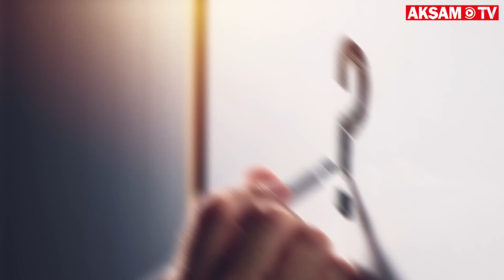Atatürk'ün De Yaşadığı Osmanlı'nın İlk Toplu Konut Projesi: Akaretler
Bugün İstanbulluların eğlence merkezi olarak gördükleri Akaretlerin Osmanlı Devleti'nin ilk toplu konut projesi olduğunu biliyor muydunuz?

Akaretleri önemli ve özel kılan aslında muhtemelen birçoğumuzun bilmediği bu özelliğidir... Peki, bu konunun Galat-ı Meşhur'da ne işi var? Şöyle diyebiliriz: Tarihte bugünkünden farklı bir amaçla yapılmış ve bir ilk olma özelliği taşıyan bu yeri sadece eğlence ve sanat merkezi olarak görmek de bize kalırsa bir galat-ı meşhurdur...
Beşiktaş'ın ortasında bambaşka bir dünya burası. Yokuşunu tırmandığınızda geçmişi 19. yüzyıla uzanan muhteşem binalar görürsünüz.

1875 yılında Sultan Abdülaziz döneminde sarayda çalışanların ikamet etmesi için yapıldı bu sıra evler. Bugünkü lojman mantığı diyebiliriz. Bu yapıların bir kısmı da kiraya veriliyordu. Buradaki amaç ise Aziziye Camii'ne gelir sağlamaktı. Zaten kelimenin anlamına baktığımızda Akaret kelimesinin 'gelir getiren mülk' demektir...

Akaretler zamanında tanıdık isimlere de ev sahipliği yapmıştı.
Mesela Balkan Savaşları esnasında Mustafa Kemal, annesi Zübeyde Hanım ve kız kardeşi Makbule İstanbul’a göç ederek 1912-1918 yılları arasında Akaretler’de yaşadılar.

Ünlü saray ressamı Fausto Zonaro da burada yaşamıştı…
İşte Akaretlerin kısa hikayesi bu. Artık burayı sadece bir eğlence merkezi olarak değil, bir ilk olma özelliğine sahip tarihi dokusu olan bir yer olarak aklımızda tutalım…